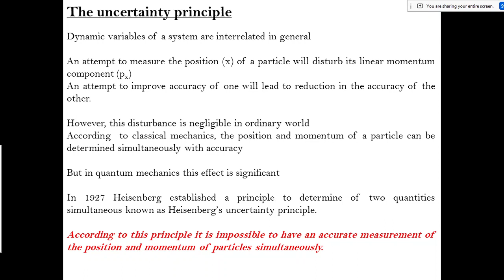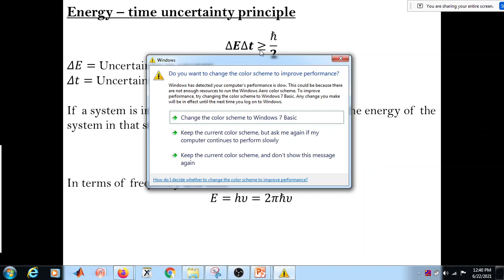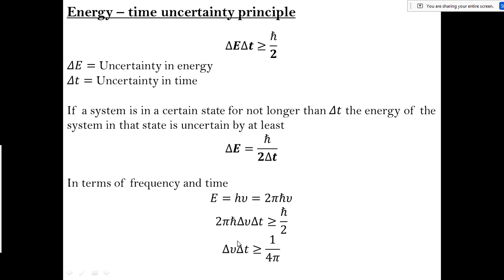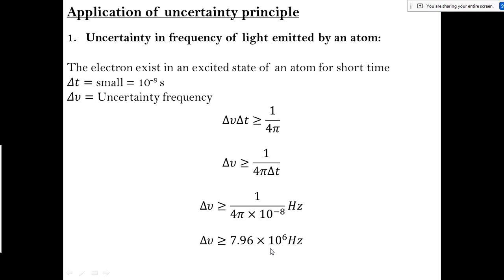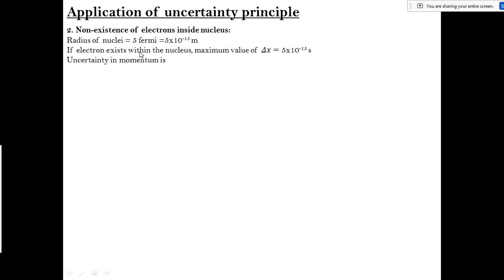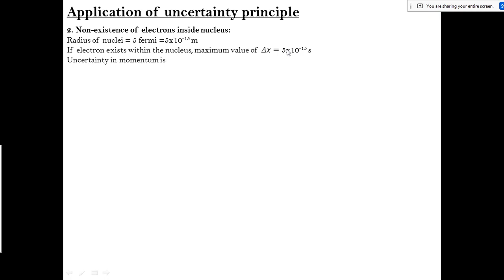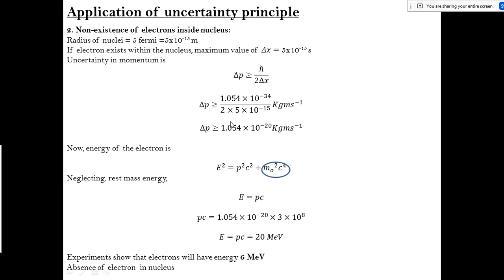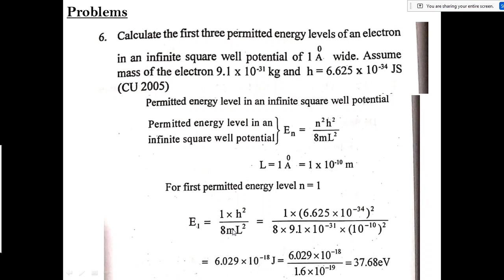Heisenberg's Uncertainity Principle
Engineering Physics A- Chapter 5 - KTU